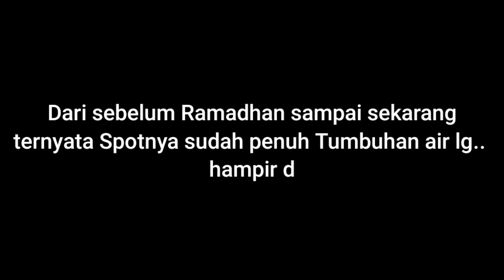SAMBARAN TOMAN BESAR DI MULUT PARIT BIKIN MERINDING || CASTING GIANSNAKEHEAD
Assalamualaikum..wr..wb...
Hallu...Cuy.. Haluu...Para Sobat Angler Wild Fishing semua...

Hampir 2 bulan kita baru bisa dapat Vlog Toman lagi setelah perburuan yg sangat sulit.. Kondisi Spot yg skrg byk sekali di penuhi dg Tumbuhan air membuat kt sulit utk memancing dg Tekhnik Casting..
tapi Alhamdulillah Trip kali ini kita masih dikasih Rezeki.. 😁👍
bagaimana keseruannya..

Kuy..Tonton... 😊 Salam Satu Hoby 👍... Semoga Terhibur 🙏

Peralatan :
Rod : Custom Sutet UL
Reel : Daiwa Fuego CT100 8.1/Seaknight Red Fox 8.0
Line : Samurai Genkuro PE.3
Leader : Relix Nusantara 60 lbs
Lure : Handmade (Buzzbait, Jaws, Geol)